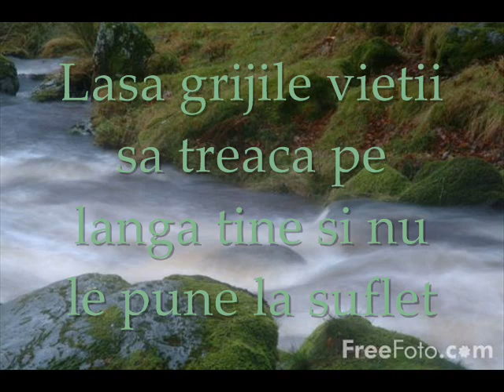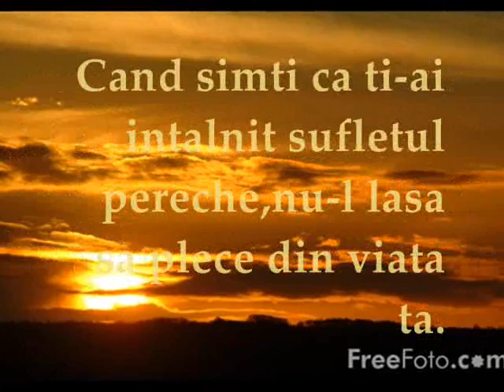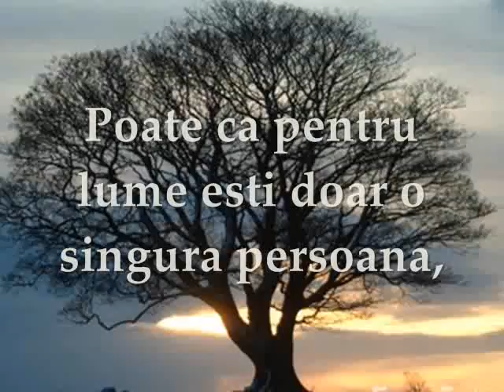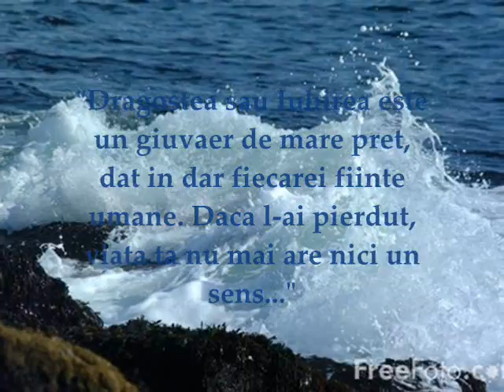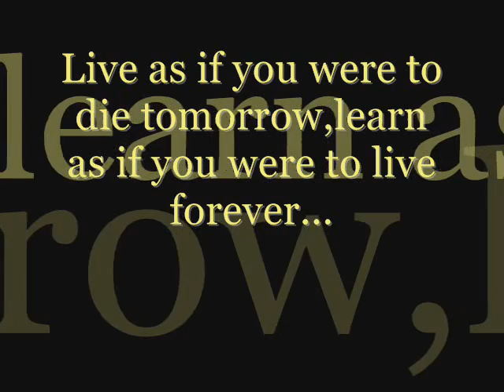Love to live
Life is beautiful.Live it!